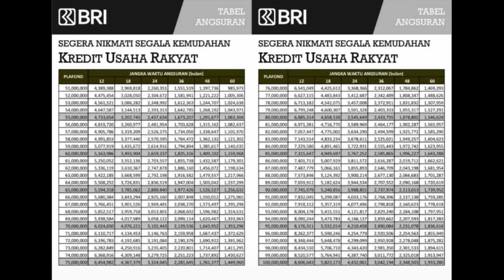Tabel KUR BRI 2024